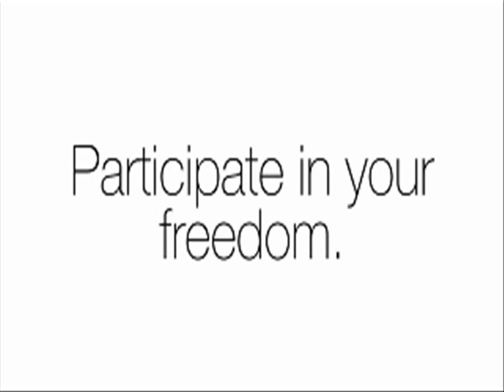Gary Johnson, Ron Paul 2012, We can win this!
Contact Ron Paul, Gary Johnson, and the Libertarian Party today, let them know you want them together for a November win!
Sign the Petition, Johnson/Paul 2012!

Ron Paul is making an announcement September 4th on Jay Leno. The Libertarian Party is willing to consider adding him to their ticket if he is willing.

Monday & Tuesday, let Ron Paul's offices in D.C. & Texas know we want him to keep fighting for Liberty against the controllers of the corrupt, undemocratic, fake two-party system! Now's the time to make your voice heard!

Paul & Johnson in 2012!